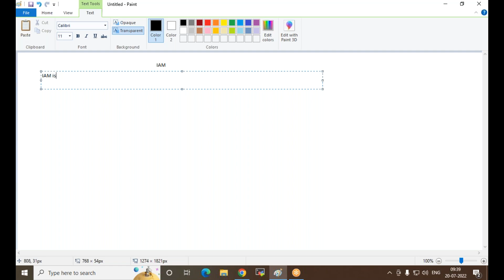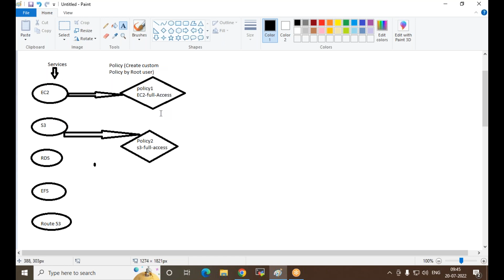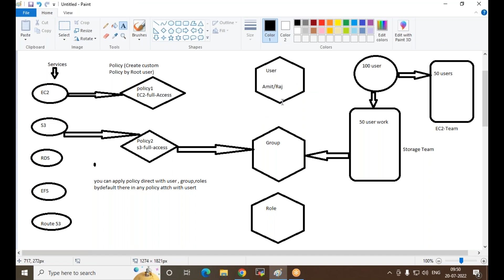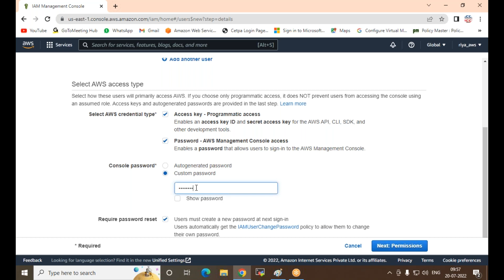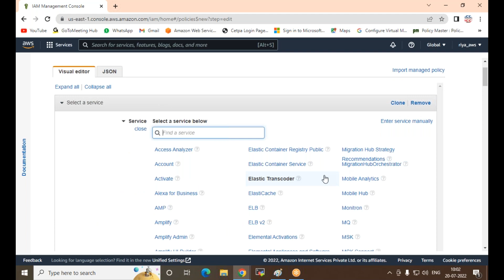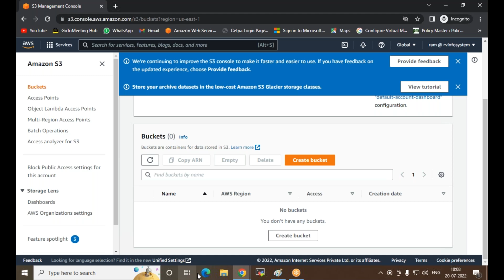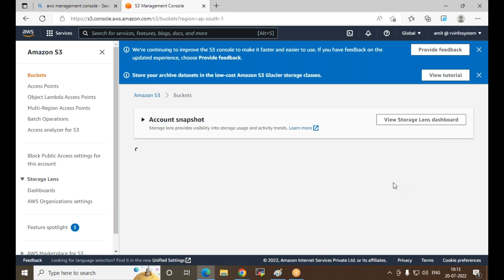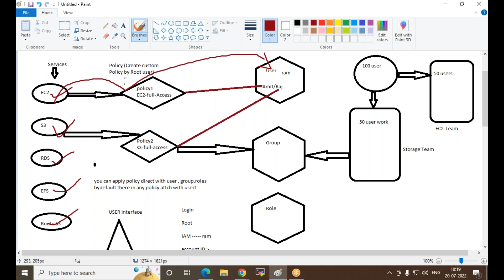Session 19 Cloud Infra IAM Part 2 IAM user ,group , policy , MFA